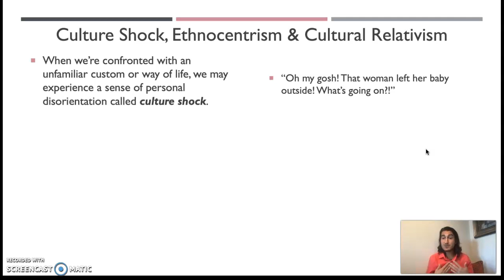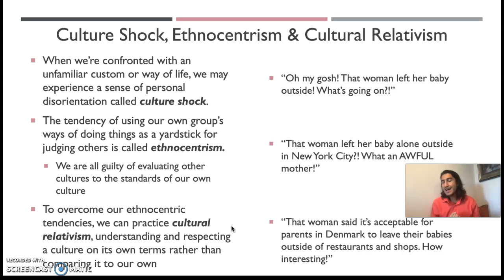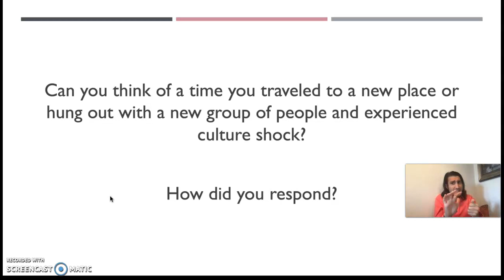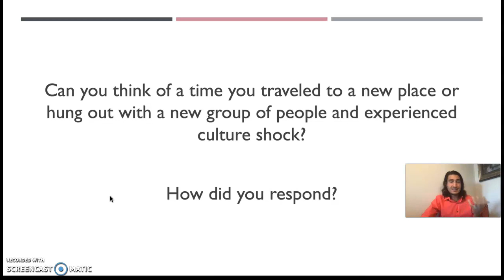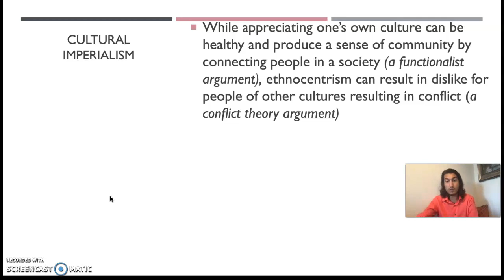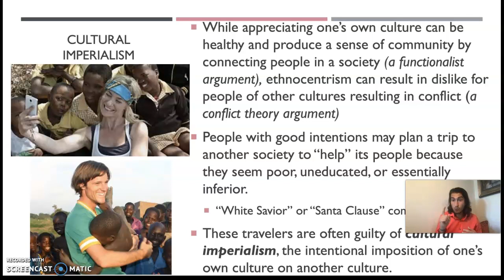SOCI 1301 - Ethnocentrism & Cultural Relativism